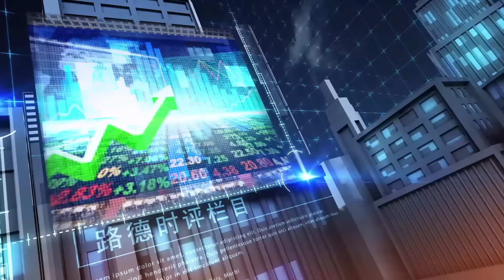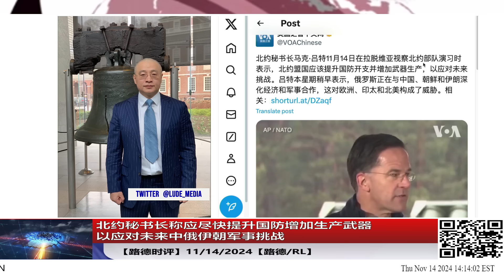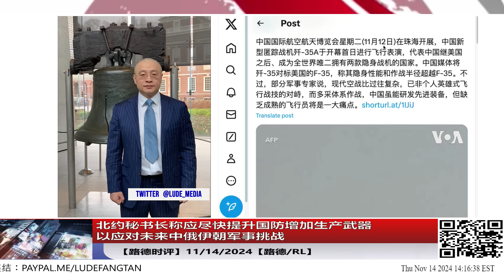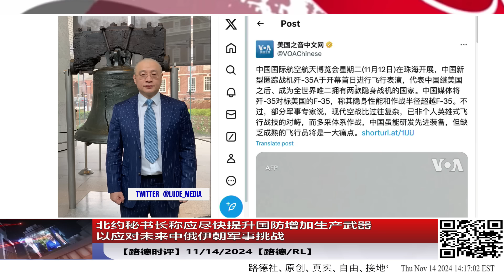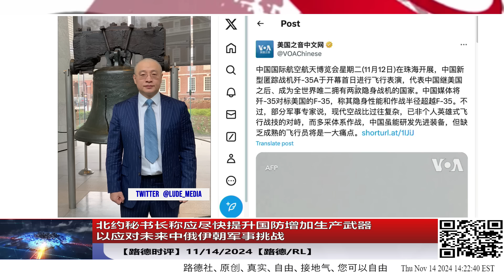北约秘书长称应尽快提升国防增加生产武器以应对未来中俄伊朝军事挑战